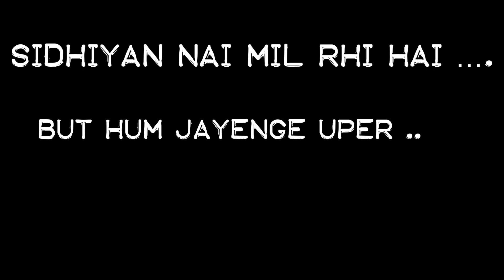CHITRA DURGA FORT BANGALORE …. // part - 02. || Episode - 11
CHITRA DURGA FORT BANGALORE …. // part - 02.  ||  Episode - 11 @ayanchoudhary9809

Hey guys ,
                    This is Ayan choudhary, and welcome to the new vlog . This video is about full tour of CHITRA DURGA FORT BANGALORE….

I hope you guys in joying the video, Thankyou.